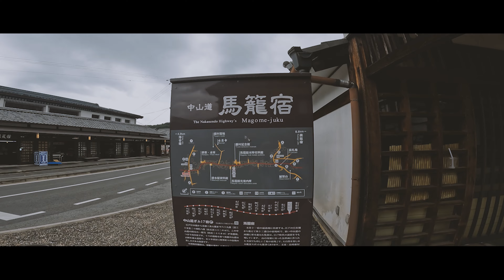馬籠宿から妻籠宿までハイキング/Walking the Nakasendou trail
江戸時代に交通の要所として整備された中山道。馬籠宿と妻籠宿を結ぶ道のりはサムライロードとよばれ、外国人観光客で賑わう